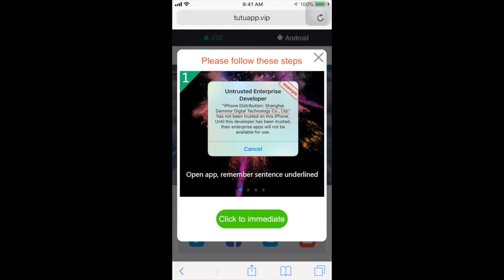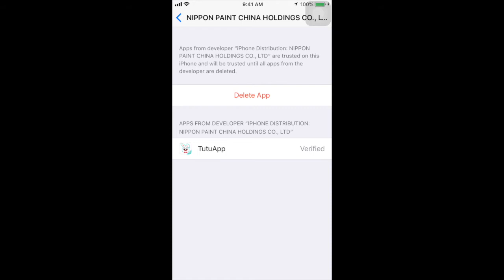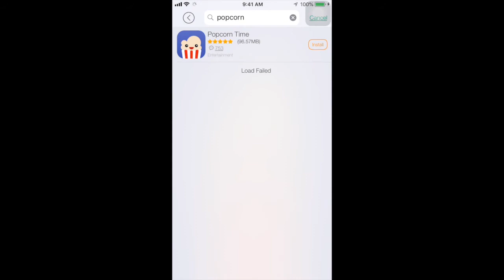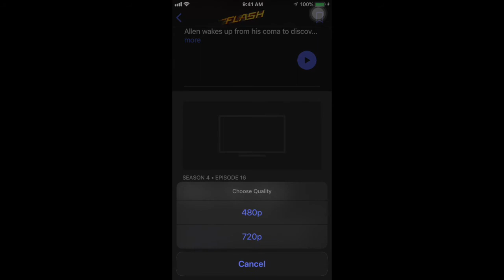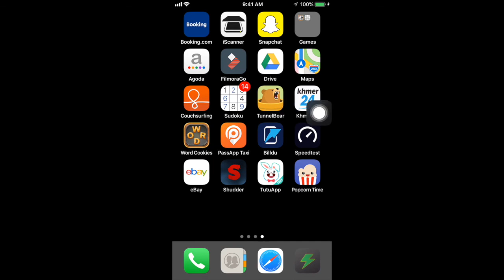How To Get POPCORN TIME on your iOS Device! (NO JAILBREAK) iPhone iPad iPod Touch 2018 I Giggstar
Learn how to watch the latest Movies and TV Shows for Free on your iPhone, iPad or iPod Touch without a jailbreak or a computer using Popcorn time on iOS 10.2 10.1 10 and below!

So guys that's it, if you have any suggestion about a video you want or something else just leave it in the comments and don't forget to hit the like button and subscribe to my channel.

creating the best Adobe Photoshop, Premiere Pro, Lightroom, and Illustrator tutorials. My goal is to create the best, most informative, and entertaining tutorials on the web. If you enjoy my videos, the best way to support what I do here is to purchase my course linked above or simply subscribe to the YouTube channel by pressing the red button.

Making a funny illustrator character.
Making flowers in adobe illustrator?illustrator cartoon, illustrator work. illustrator cc tutorial.
roses, flowers, bloomed. making flowers, cute cartoon, Adobe cc tutorials, color corrections, making color.